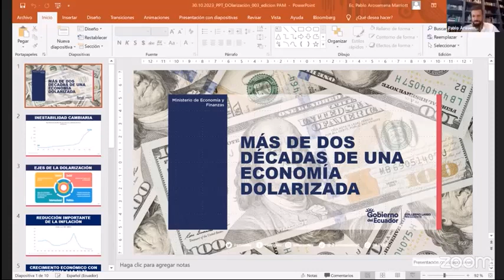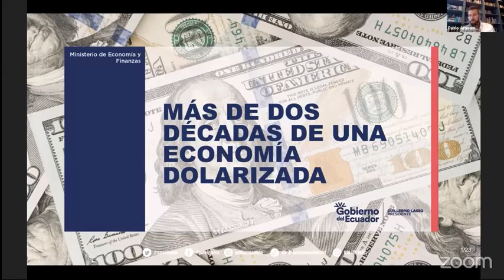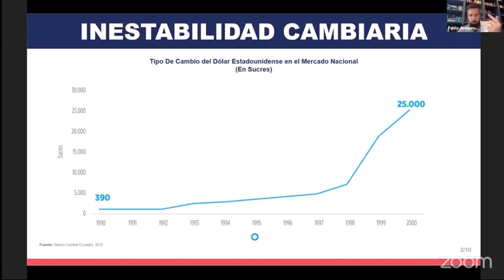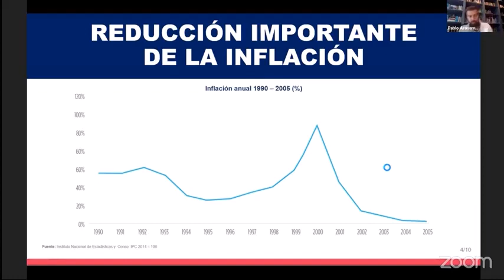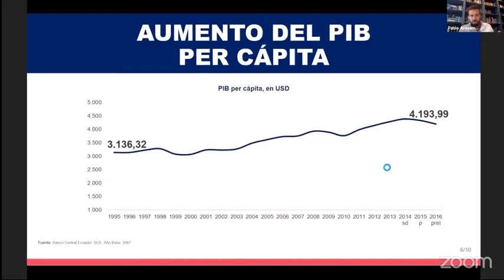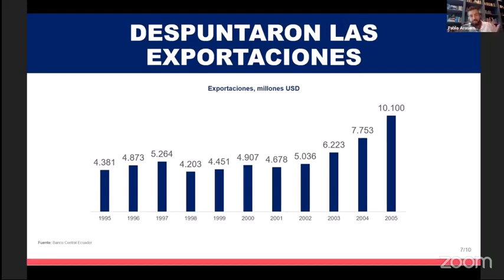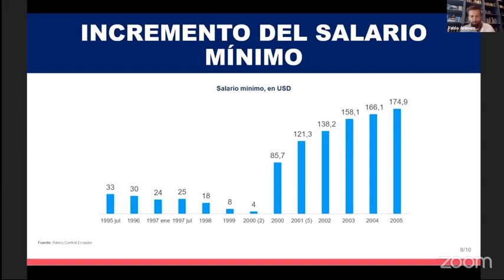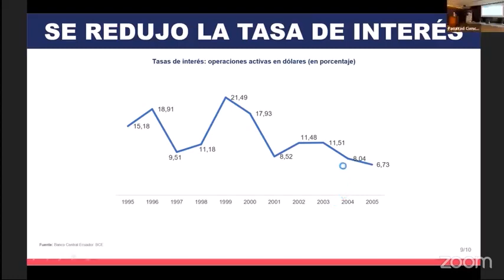Pablo Arosemena Marriot, Ministro de Economía de Ecuador: "Dolarización. La experiencia de Ecuador"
Conferencia organizada por UCA, Independent Institute y Fundación Atlas.